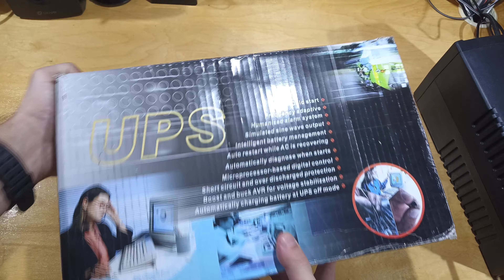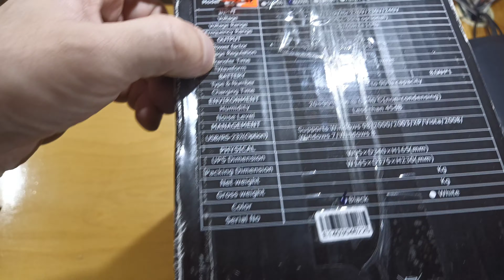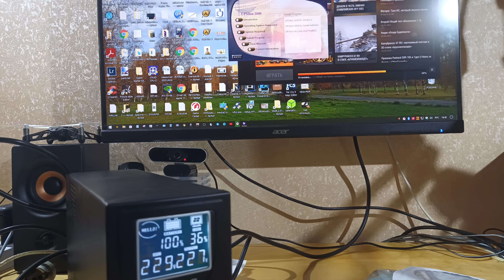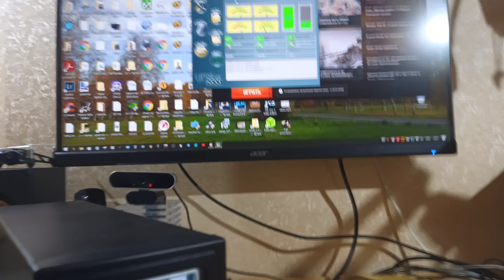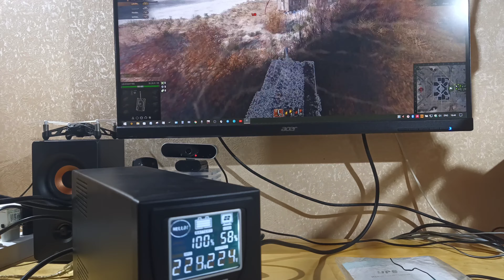Интерактивный ИБП R-UPS SHO-0600 - с экраном и контролем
То ли у меня брак - то ли наковырял в настройках... периодически не "успевает" переключиться на аккум и комп вырубается. Ковыряю настройки и матерю себя за выброшенную коробку...